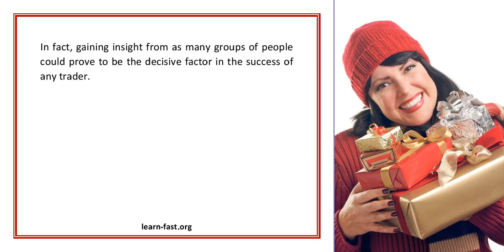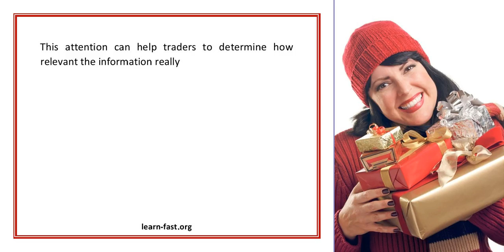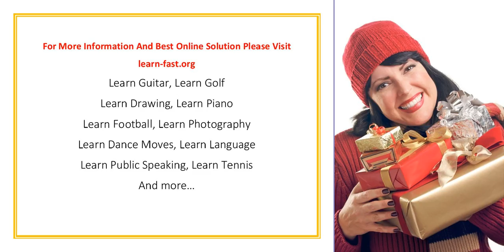Learning The Basics At A Forex Seminar